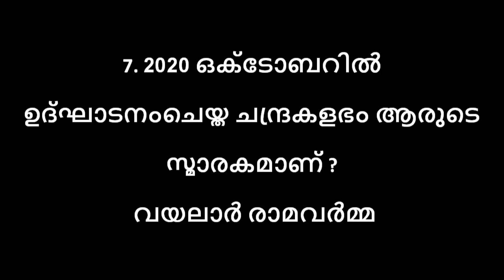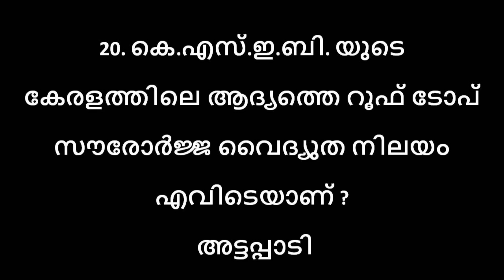LDC Current Affairs I Current Affairs 2021 I Current Affairs Today I Daily Current Affairs Malayalam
Previous Current Affairs Videos